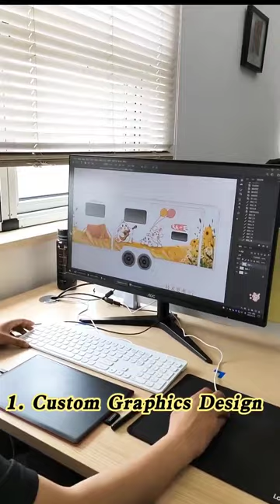How to Produce Vehicle Graphics ("Dream Bunny Land " )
1. Graphics Design
2. Digital Printing
3. Film Lamination
4. Precision Cutting
5. Finished Product Display